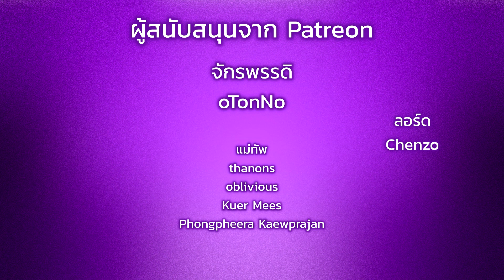ซื้อดีไม่ซื้อดี Redeemer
4. โอนผ่าน QR Code